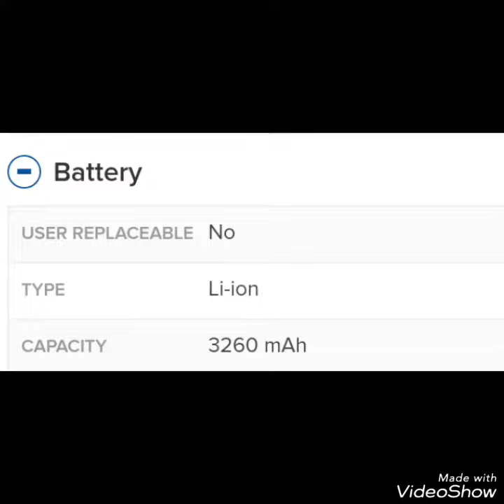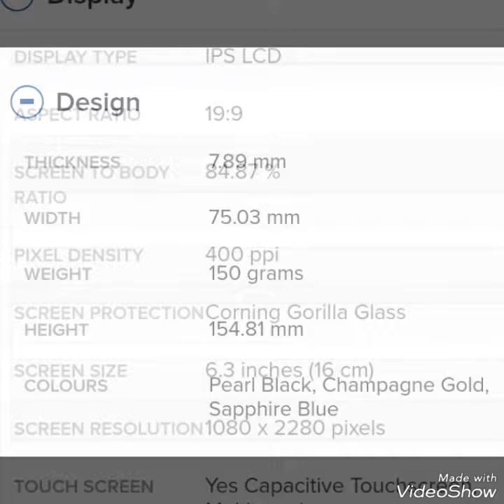Vivo V9. Vs Vivo Y83